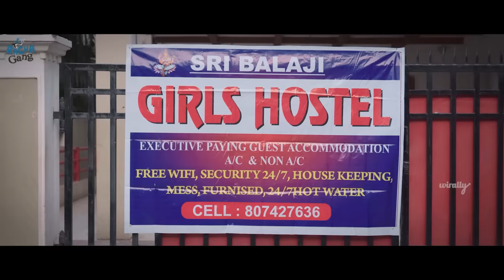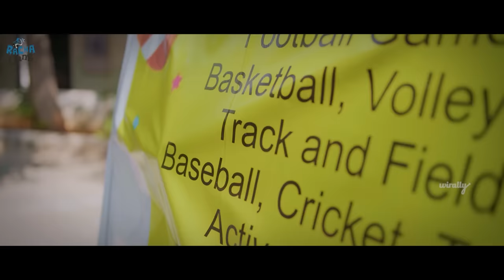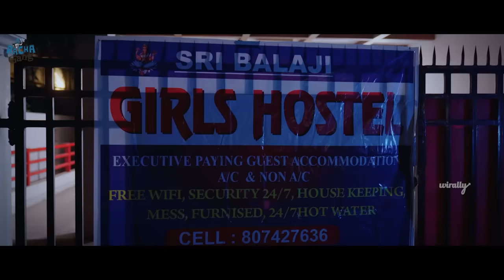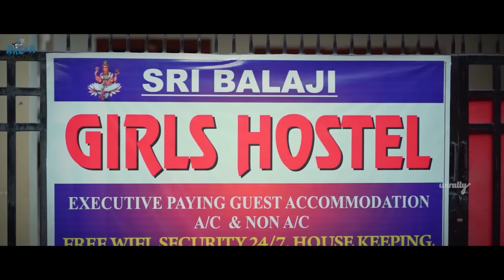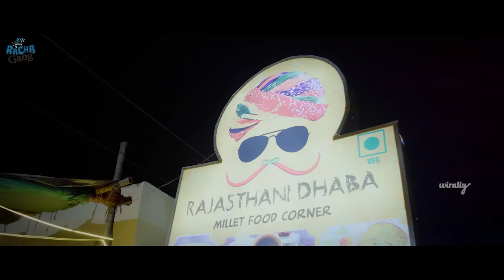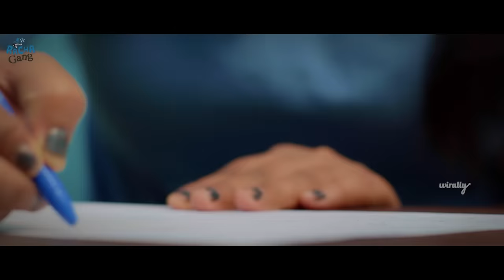Girls Hostel 2 Full Movie || Ft. Gowthami Chitra, Rashika Setty, Chandhu Charms, Swetha Ghattmaneni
Cast : Gowthami chitra, Rashika setty, Chandhu Charms, Swetha Ghattmaneni

Dop : Ram Chinthaparthi

Asst Dop : Ramu k, Venky

Asst Directors : Vamsi, Hemanth

Editor : Srinivas Chegonda

DI : Umesh Rathode

Line producer : Rahul Pallela

Publicity designer : Bijji Dhananjay

Producers : Rahul Tamada , Saideep Borra

Written and Directed by : Ravi Ganjam